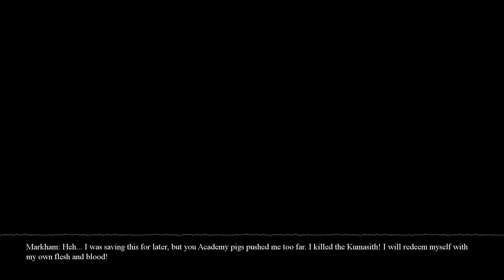Let's Play! The Vagrant part 4